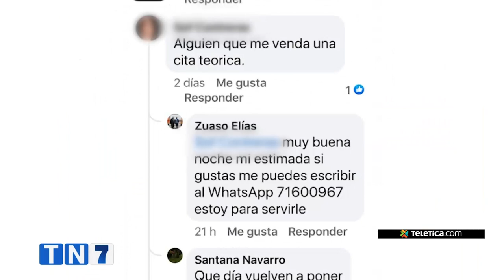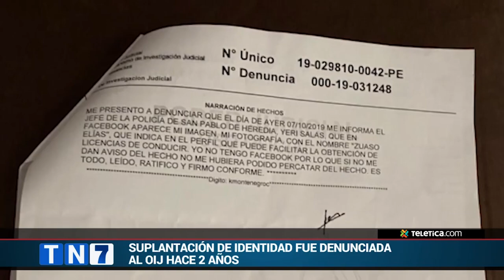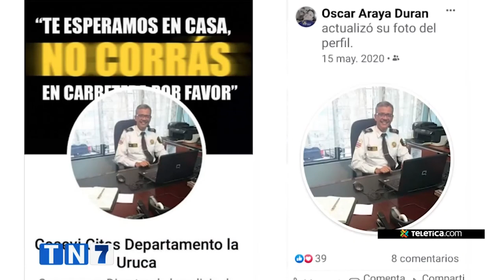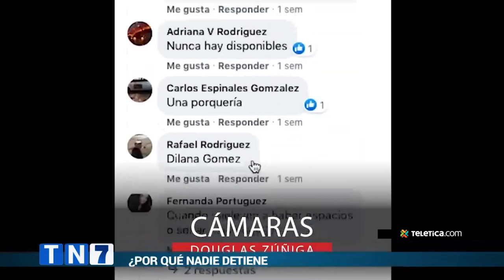Vendedores de citas para licencia suplantan identidad de policías de tránsito